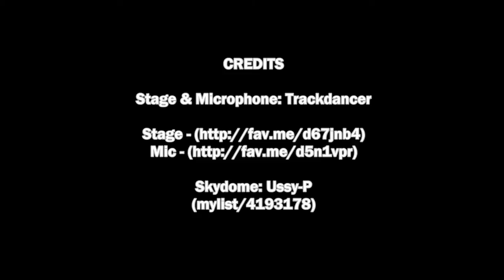【IA αTypeC Demo】 Happy & Pride 【カバー】 - (~TA12~)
(Yet another dyslexic moment... please forgive me, "mdql" is supposed to be "mqdl"... (T_T)

IAα's last stand. ( ;A; ) I cut it close with this one, I just finished what I could in terms of tuning before the voicebank deactivated a few hours ago.

Simply put... I did something I'm not a fan of (which is posting MMD clips that already have hundreds of different versions with the same exact animations), only because of time constraints and the fact that this is also a result of when boredom, frustration, and desperation collide massively. (...wait, I said simply put, right? Bleh... it's late on my end as I'm typing this up, so my apologies.)

And one last thing that I would like to add. I made an original song... finally. The only downside is that everything that could go wrong just about did, and now I won't be able to post a video of it until after the full version of IA's new comes out at least. (or really, I don't want keep pushing my luck after having brushed with posting this at the last second.) Anyways, if you'd like to take a listen to it, you can find it on my dA account lyrics included... though I can't guarantee that the grammar is completely correct, I really did try my best with what I had. and went ahead and used this as my example song for the feedback campaign while I still could.

(This is also on NND... but well... you're better off watching it here, since there's less encoding issues & higher quality.) :-P

*(*CREDITS*)*

VSQx, mixing, movie & editing: Tenshi~Akari

MODEL: IAx 2.00
mqdl (original), MeerkatQueen (edit) || Tenshi~Akari (texture edits)

EFFECTS:

.そぼろ(.Soboro): TrueCamera, ObjectLuminous/CrossLuminous, Diffusion7
(mylist/17392230)

Elle/データP (DataP): S5Shader, Adult Shader
(mylist/22980058)

mqdl: SSAO (sm13796840)

Detailed listing and examples of these effects, and more... (Google Translate if necessary) (JP)

Enjoy! (*'cuz I'm going to bed...)      (_ _) -zzZ